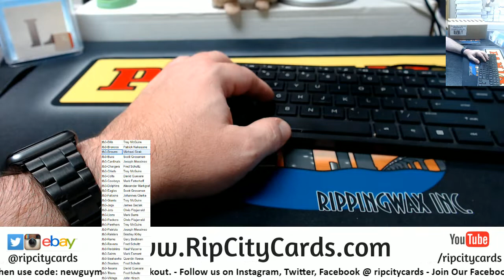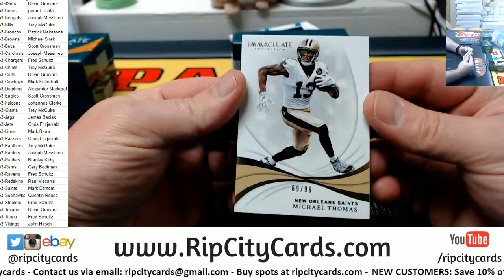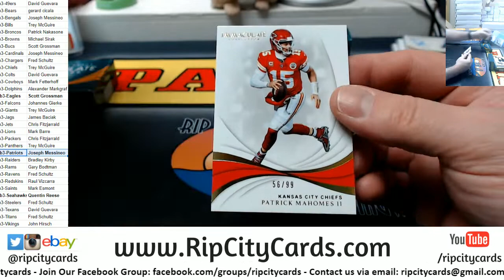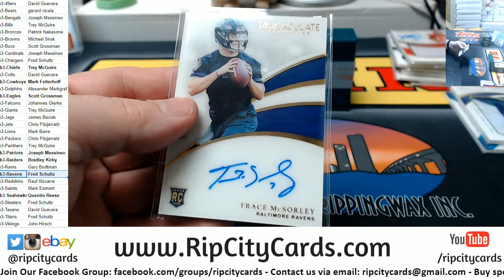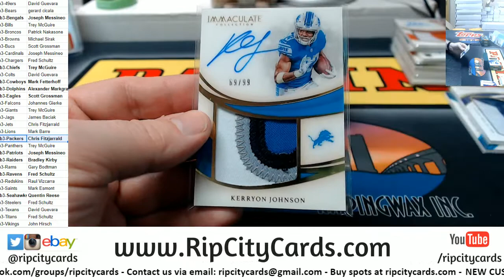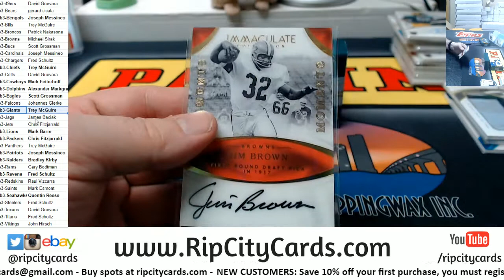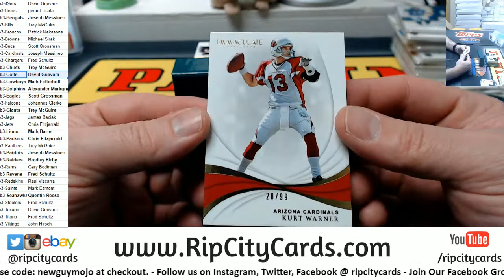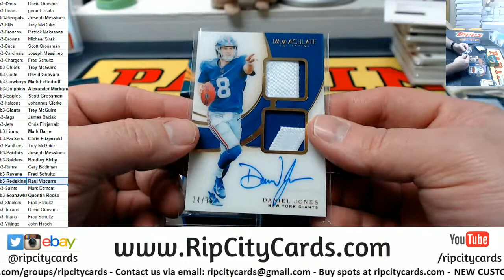2019 Immaculate Football Full Case #3 RCC